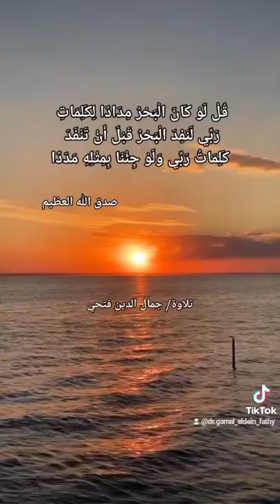قل لو كان البحر مدادا لكلمات ربي لنفد البحر قبل أن تنفد كلمات ربي ولو جئنا بمثله مددا (سورة الكهف)